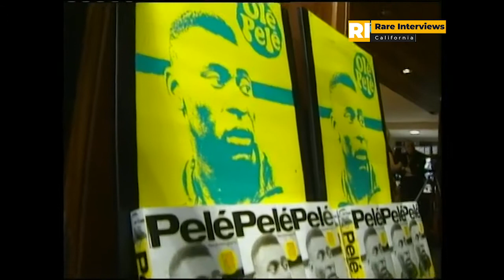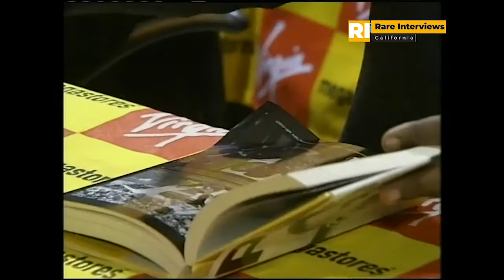Пеле - Редкое интервью | Pele - Rare Interview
Description: Пеле, которого по-настоящему зовут Эдсон Арантисду ду Насименту, — легендарный бразильский футболист, выступавший за клубы «Сантос» и «Нью-Йорк Космос». Стал символом поколения игроков 50–60-х годов после того, как трижды становился чемпионом мира. До сих пор этот рекорд не побит. За собственную футбольную биографию Пеле забил 1289 голов в 1363 играх.